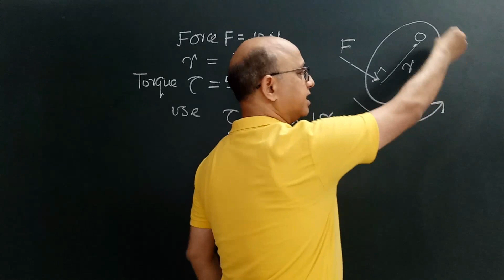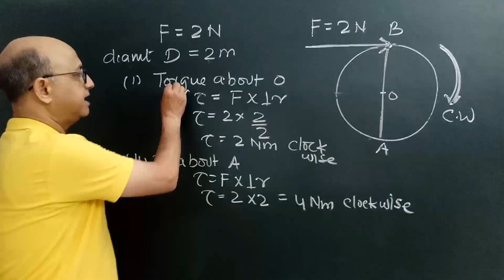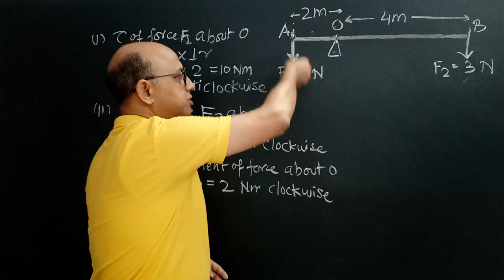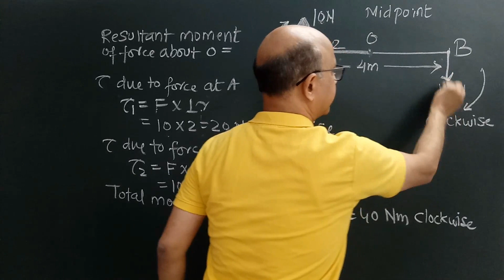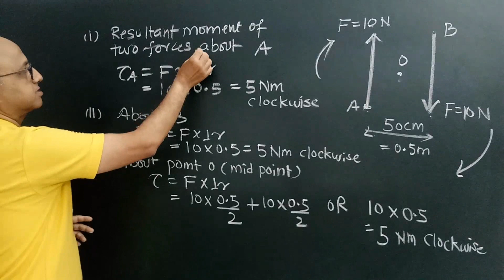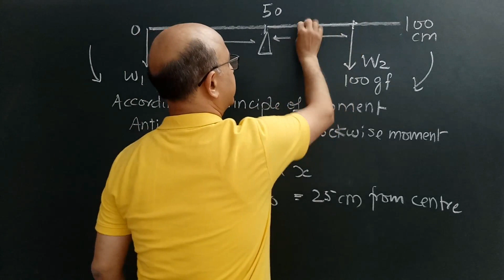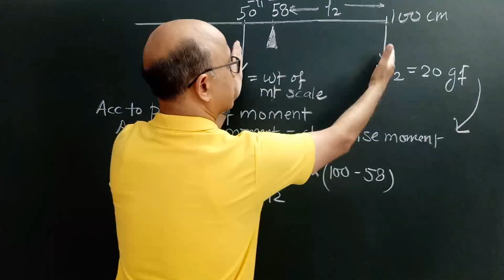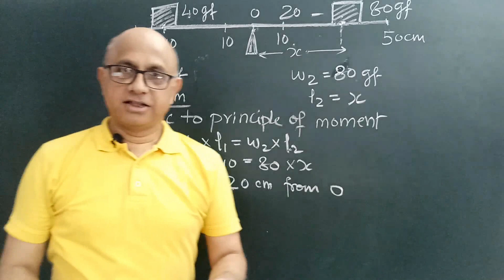PHYSICS -CLASS -10-FORCE numericals Q1 TO Q10